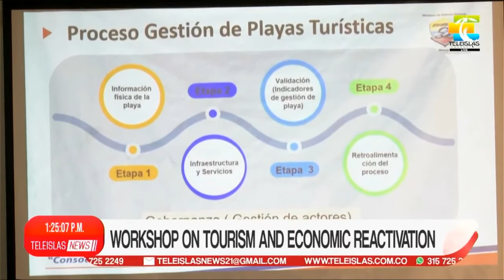TeleislasNews I Workshop on tourism and economic reactivation